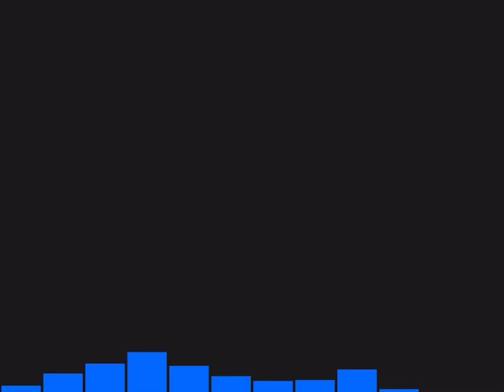Bang Bang - (EQ) - By Ymw Melly